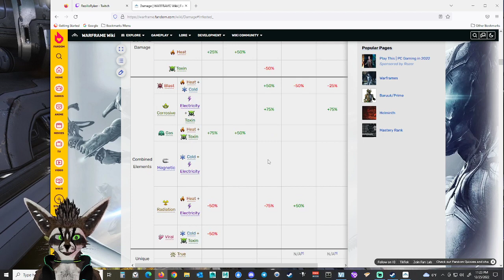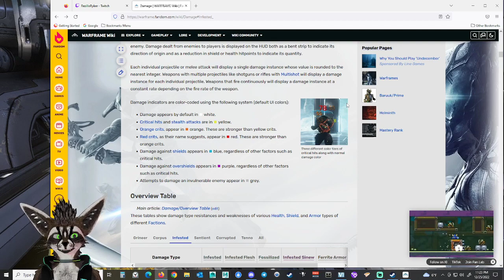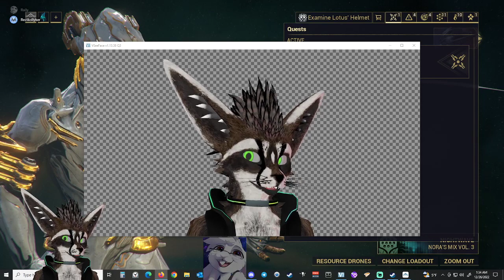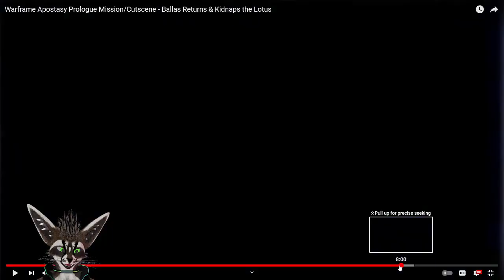Speedy Raccoon do some quests, Warframe! Ep.2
Getting through some old quests I never got to so let see how well I can run through this XD -- Watch live